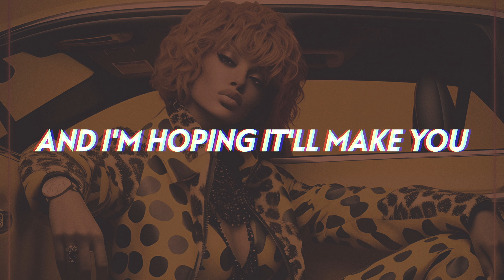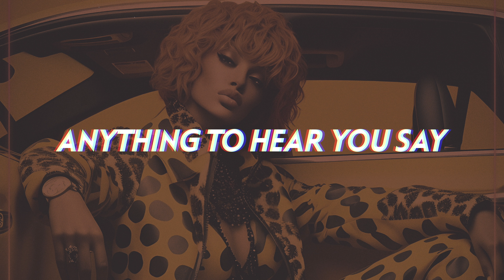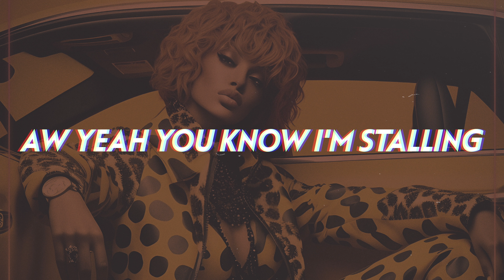Haley Smalls - Stalling (Lyrics)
Haley Smalls wants the moment to never end and plans to keep it going with love and affection as she breaks down in the dreamy new 2023 R&B vibe "Stalling".